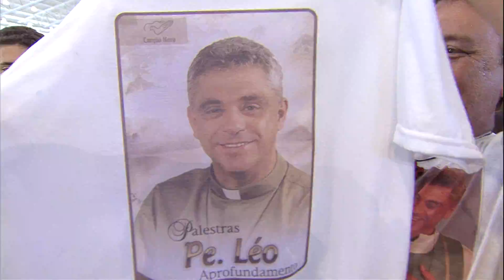Juntos Somos Mais de 31/12/16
Participação: Cristiane Silva / Dunga